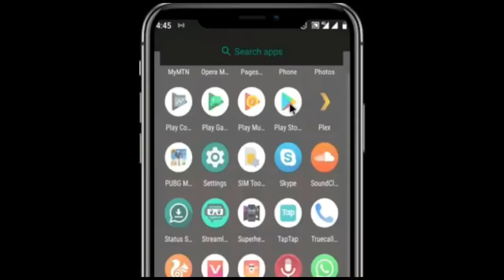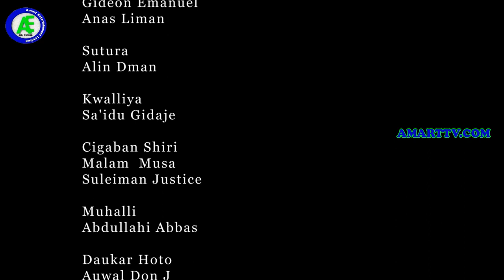RALIYA 3&4 LATEST HAUSA FILM